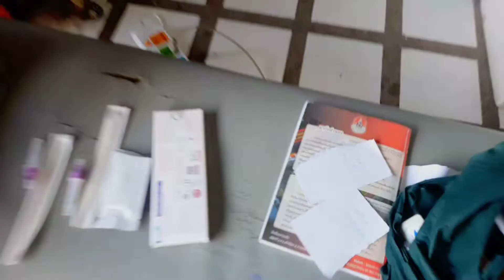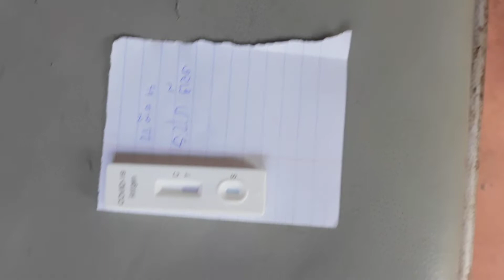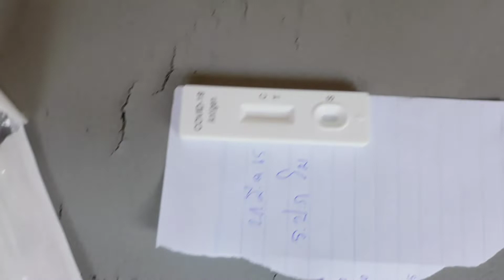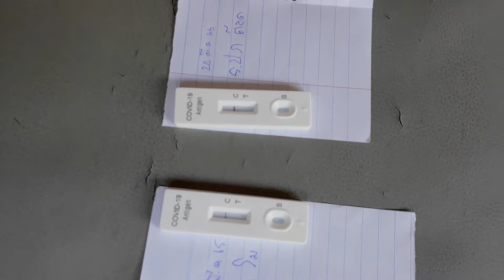😱😙⛑ 𝟐𝐧𝐝 𝐫𝐨𝐮𝐧𝐝 𝐨𝐟 𝐜𝐨𝐯𝐢𝐝 𝐭𝐞𝐬𝐭 𝐭𝐨𝐝𝐚𝐲 𝐬𝐮𝐫𝐩𝐫𝐢𝐬𝐞𝐝🤗@Htooehwah